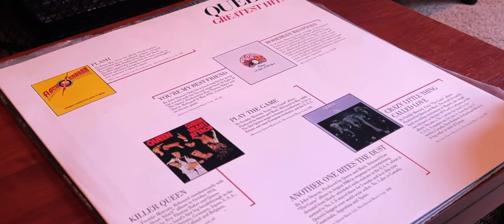Another One Bites The Dust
Another One Bites The Dust -  Queen Greatest Hits Vinyl